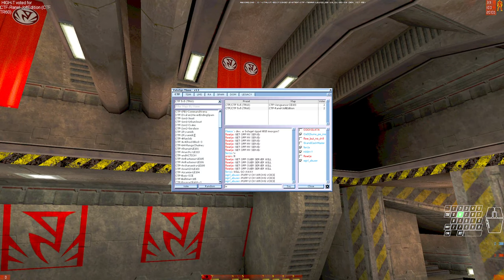LAN pugging~Drunkiest Ranel Ever